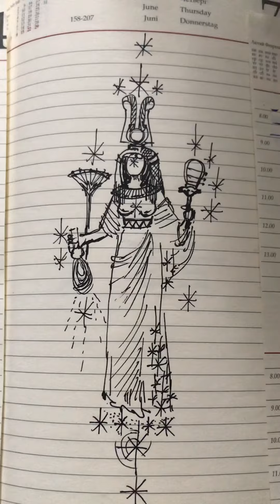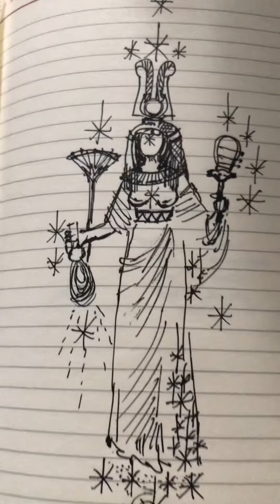4 октября "земная Жрица" Хатхор и ее атрибуты - ожерелье менет и систр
это вторая, короткая попытка описать карту. первая самоликвидировалась, в ней было обо всех минералах и сакральных действиях, мистериях, все что знаю из лекций Солкина и что помню и вижу, лекции только подтверждают эти картины и знания. блииин. там было так насыщенно, что я прерывалась, чтобы отдышаться, вот вернулась к компу, а все пусто. напишу еще раз когда будет настроение
пока коротко и с цитатами из Виктора Солкина. мне проще еще раз снять видео и все голосом пояснить))
"В храмах Хатхор, особенно в ее знаменитом комплексе в Дендере, каждое утро пелись священные гимны, призывавшие богиню умиротвориться и проявиться через культовую статую, наполнив мир благодатью. Эти гимны — одна из вершин египетской храмовой поэзии.

«Пробудись, пробудись в мире, в мире возрадуйся!
О, Хатхор, госпожа Дендеры, от сна в жизнь пробудись!
На заре поднимаются боги, восхваляя ежедневно Пробуждающуюся,
Владычицу, восстающую из вод океана предвечного!
Ибо ты, мир в небесах вновь творящая,
Наполняешь всю землю золотом, вновь рожденная,
В Восточных горах Госпожа воссиявшая,
В утесах Западных покой нашедшая,
В Дендере еженощно спящая…
О, Хатхор, Госпожа Дендеры, Око Ра, неба Владычица,
Над всеми богами властвующая, Великая,
Могучая, в сердце ладьи своей восседающая,
Пробудись в мире! Да будет умиротворенным твое пробуждение!
Госпожа Дендеры, женского сердца Владычица, Прекрасноликая…
Да будет умиротворенным твое пробуждение!»